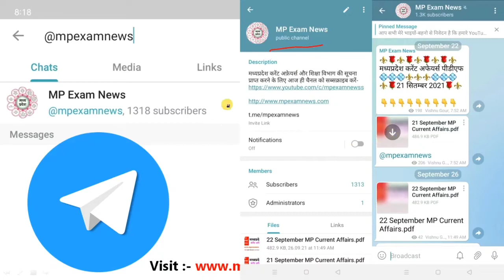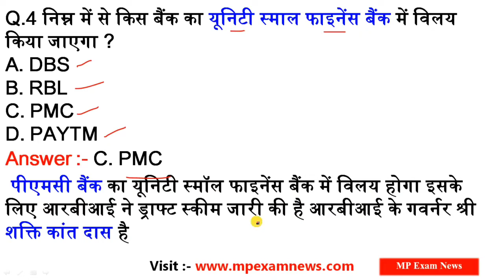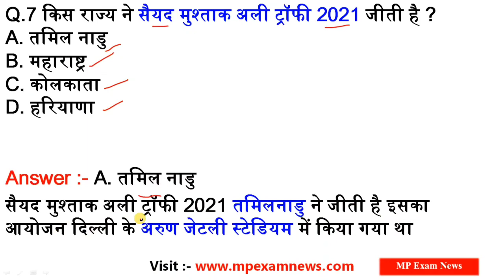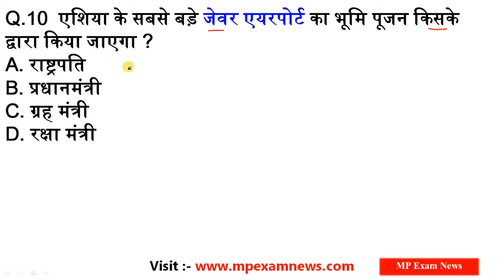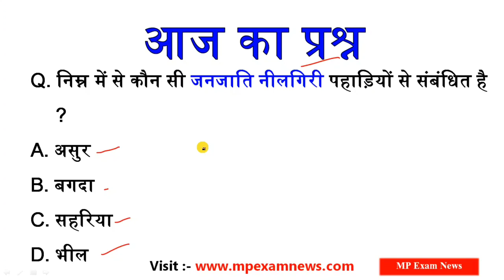25 November 2021 Current Affairs || #9 || Daily Current Affairs || Current Affairs Today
नमस्कार दोस्तों 🙏🇮🇳
आप सभी का हमारे "MP Exam News" YouTube Channel में स्वागत है

इस वीडियो में आज के सभी महत्वपूर्ण करेंट अफेयर्स को सम्मलित किया गया है जो आने वाली सभी प्रतियोगी परीक्षाओं में अत्यंत महत्वपूर्ण भूमिका निभाएंगे !

मध्यप्रदेश करेंट अफेयर्स और शिक्षा विभाग सम्बंधित जानकारी के लिये Visit करें हमारी वेबसाइट 🔰

पीडीएफ के लिए हमारा टेलीग्राम ग्रुप जॉइन करें ! अगर लिंक से क्लिक करने पर जॉइन न हो पाए तो टेलीग्राम में सर्च करें- @mpexamnews

जय हिंद 🇮🇳🙏🏻